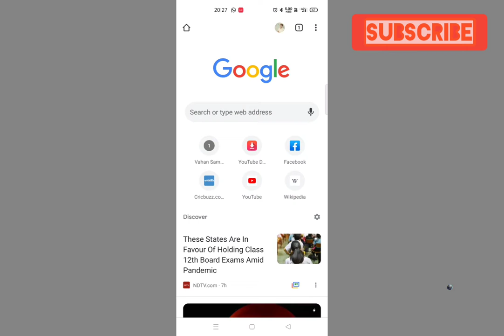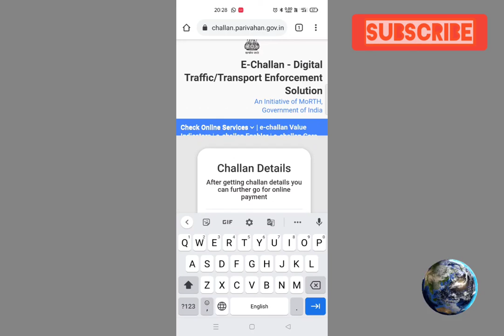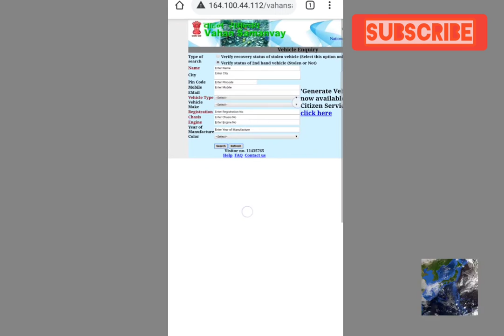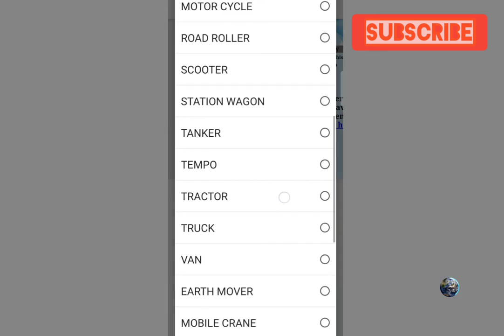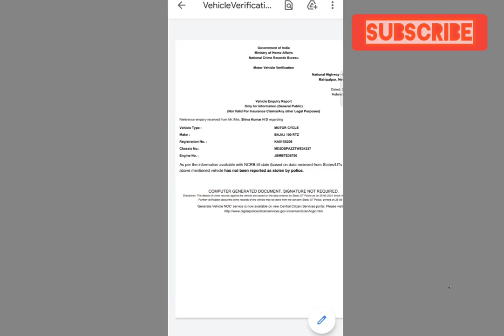kaise check kare second hand gadi ka full paper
1,)vahan chori ka h nahi check ✔️ link==

2) how to check challan link--